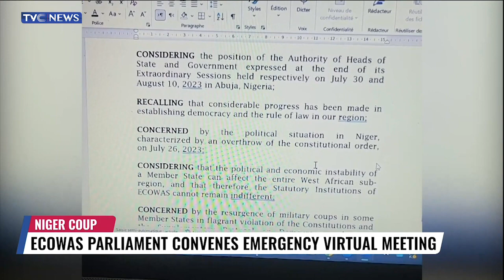ECOWAS Parliament Convenes Emergency Virtual Meeting Over Niger Coup